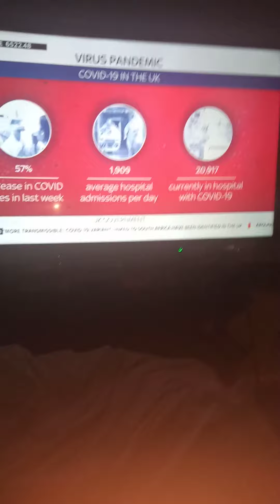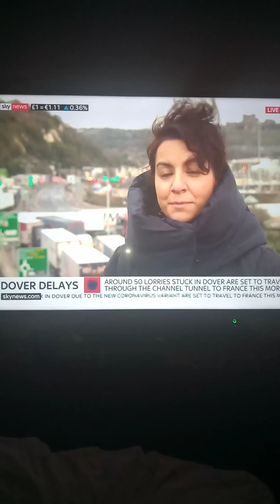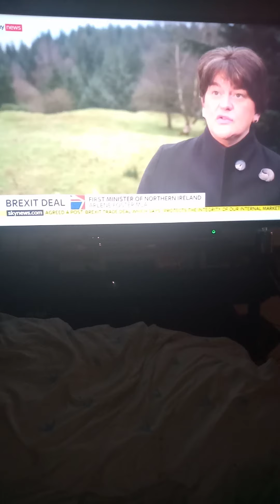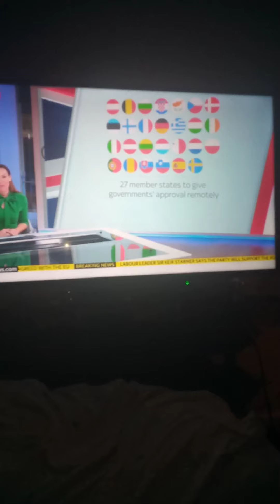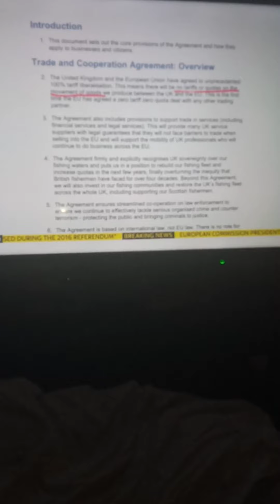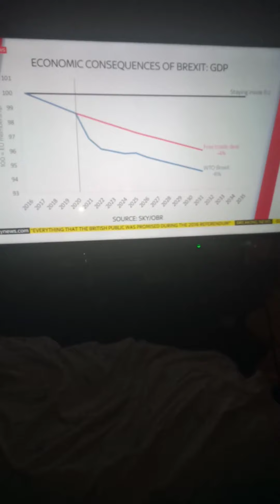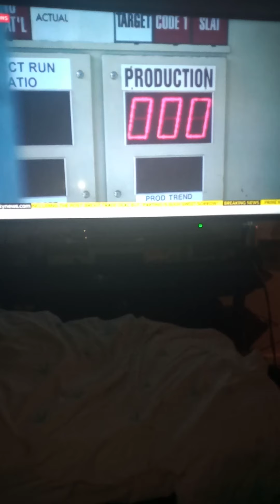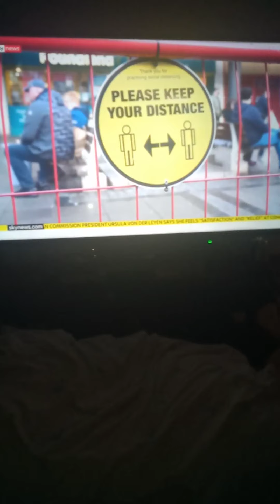coronavirus numbers in the UK going up to day 39000 200 37new veteran 574 dietoday21286 in hospital😬